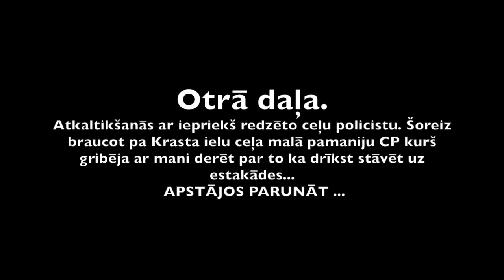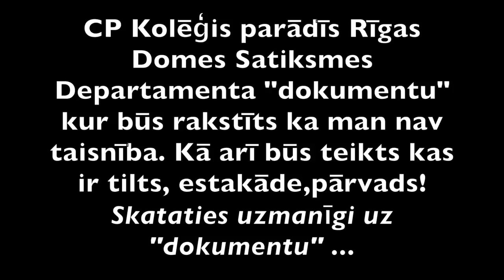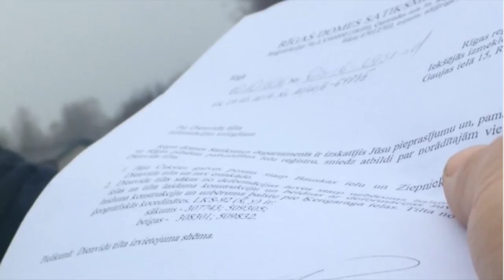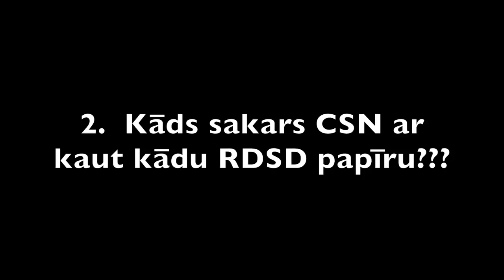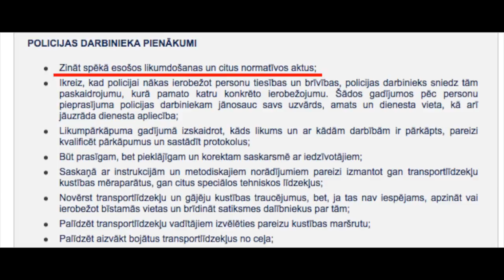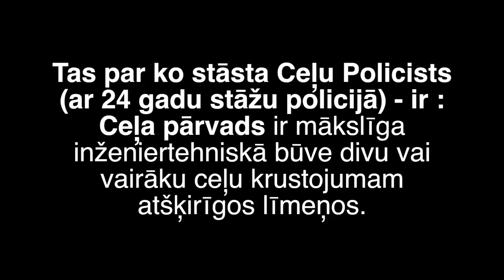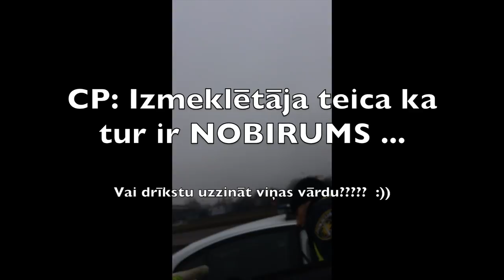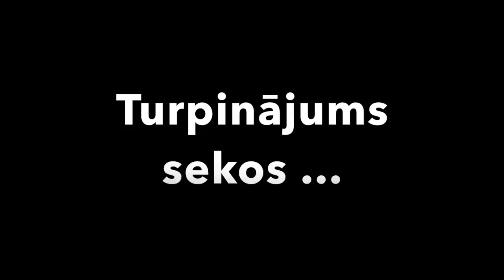Ceļu policists slēdz derības. ESTAKĀDE (2 daļa)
Nepamatota apturēšana tas nav retums uz Latvijas auto ceļiem ... tā ir tikai Policista likumu nezināšana! Par to ka Policija melo autovadītājiem, var pārlecināties noskatoties iepriekšējos un turpmākos video!